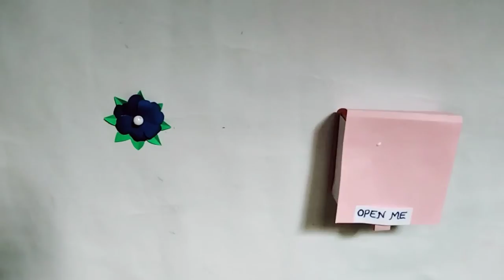DIY : Cute Mother's Day Gift / mother day gift ideas / mothers day gift making at home / gift ideas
Hi friends,